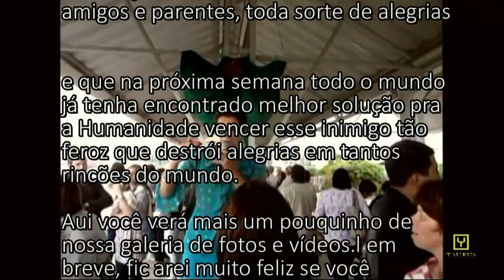Ah de Garibaldi, RS a Campos do Jordão, SP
Vídeo da quarta-feira, 29 de julho de 2020, sobre algumas excursões do passado de Taurus Turismo.
Queremos te convidar para vir conosco, tão logo a pandemia se afaste e com segurança possamos sair sem qualquer espécie de risco à saúde, à  vida.
VEM SER PARTE DA PAISAGEM ONDE ANDA TAURUS TURISMO.